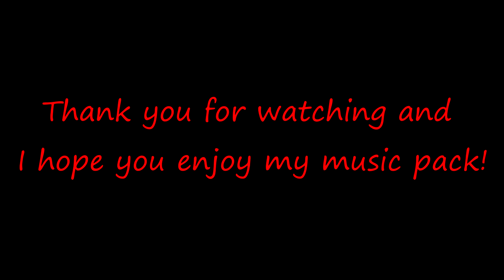[MKWii] Sonic Music Pack 2.0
Hey folks! This is an update to the music pack I made last year for MKWii. Now, not all songs have been replaced and the reason why is because I felt some songs, from the first version, fit really well so I decided to keep them.

How to use with CTGP?
You simply download the link above and extract the file using a file extraction software of your choice (I personally use WinRar). Then you insert your SD card, from your Wii, to your computer, and go to the CTGP folder there. Then you should see a "My Stuff" folder and put the extracted files there. You can eject your SD card and put it back to the Wii and you should good to go!

Song List and Time Stamps:

Title Screen: World Adventure Theme 00:21

1st place: World Adventure Theme 00:37
2nd to 5th: Asteroid Coaster Map 00:51
Lose: Rank E 1:08

Luigi Circuit: Speed Highway Act 2 1:24
Moo Moo Meadows: Hill Top Zone 1:53
Mushroom Gorge: Kingdom Valley 2:29  (Lap 3 uses mach speed section 2:55)
Toad's Factory: Chemical Plant Act 2 3:24

Mario Circuit: Speed Highway Act 2 4:08
Coconut Mall: Sweet Mountain Act 1 4:43
DK Summit: Mario and Sonic and the Winter Olympic Games Opening 5:27
Wario's Gold Mine: Radical Train 6:10 (Lap 3 uses mach speed music 6:37)

Daisy Circuit: Sunset Heights 7:07
Koopa Cape: Aquarium Park Act 1 7:47
Maple Treeway: Dragon Road Day 8:39
Grumble Volcano: Crisis City 9:31 (Lap 3 uses mach speed section 10:06 )

Dry Dry Ruins: Dusty Desert (The Ruins) 10:43
Moonview Highway: Radical Highway 11:33
Bowser's Castle: Dark Gaia Phase 2 12:15
Rainbow Road: Starlight Carnival 13:15

GCN Peach Beach: Wave Ocean 14:19 (Lap 3 uses mach speed section 14:55)
DS Yoshi Falls: Jungle Joyride Day 15:36
SNES Ghost Valley 2: Pumpkin Hill 16:04
N64 Mario Raceway: Lost Valley 16:39

N64 Sherbet Land: Cool Edge Day 17:20
GBA Shy Guy Beach: Emerald Coast Act 1 18:06
DS Delfino Square: Windmill isle Day 18:41
GCN Waluigi Stadium: Open Your Heart 19:29

DS Desert Hills: Dusty Desert (Quicksand) 20:13
GBA Bowser Castle 3: Reach For the stars 20:52
N64 DK's Jungle Parkway: Windy Valley 21:41
GCN Mario Circuit: Speed Highway Act 2 22:31

SNES Mario Circuit 3: Sandopolis 23:12
DS Peach Gardens: Can You Feel The Sunshine? 23:49
GCN DK Mountain: Green Hill Act 2 24:36
N64 Bowser's Castle: His World Mashup 25:31

NOTES:
-I personally played and recorded all the gameplay and at times, Dolphin and Nvidia Shadowplay don't like to play along and will randomly drop frames. It was a pain in the ass to get every single footage to not have any drops in frames so I gave up and decided to leave some of those in. So don't mind that.
-Don't mind my terrible driving at times, I haven't played much MKWii in many months and am a bit rusty.